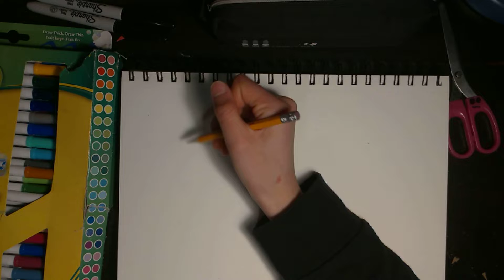drawing Cinnamon buns